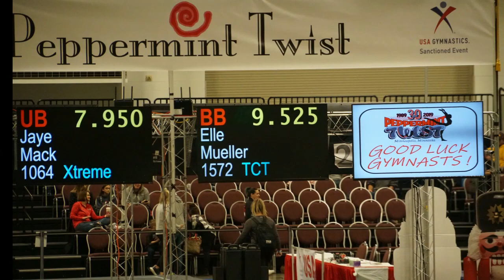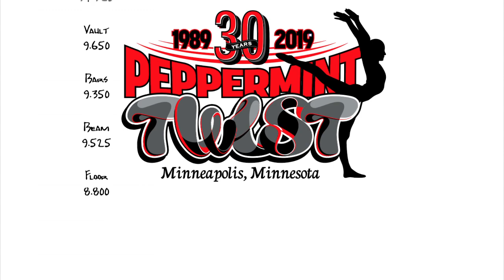Elle Mueller / TCT / 2019 Peppermint Twist / L10 Elite Routines